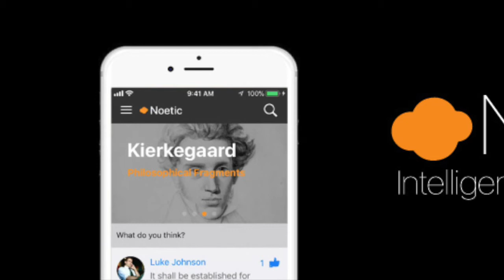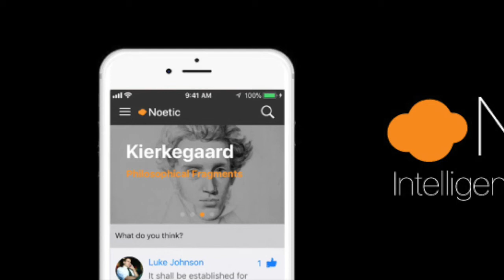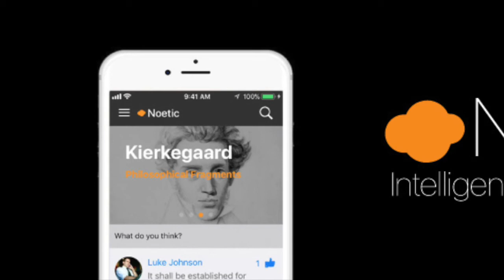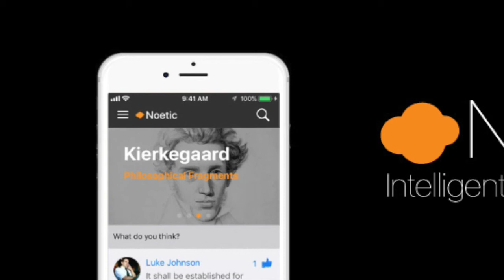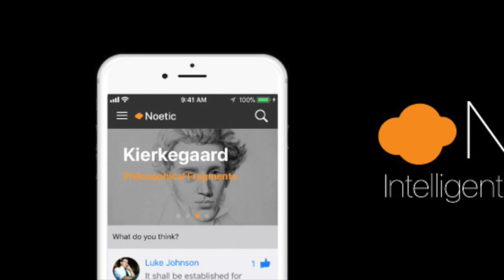Robert Louis Stevenson "The Ebb Tide" with Dr. Jonathan Cook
Listen on the go with the Noetic app!  Rare books and public domain journals transformed into scholarly audio.  Enjoy our growing academic social media environment.